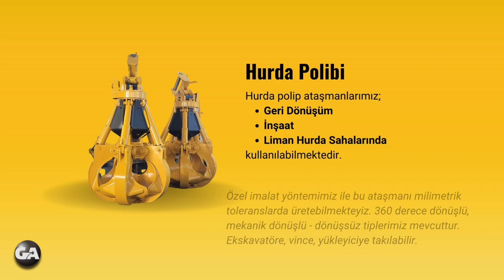Hurda Polibi | Galen Group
Hurda Polibi

Kapasite: 0.6m^3
Ayak Sayısı: 4 ayaklı
Dönüş Açısı: Sonsuz Dönüş
Dönüş Sistemi: Ağır Hizmet Dişli Sistem

Hurda polip ataşmanlarımız;
-Geri Dönüşüm
-İnşaat
-Liman Hurda Sahalarında
kullanılabilmektedir.

Özel imalat yöntemimiz ile bu ataşmanı milimetrik toleranslarda üretebilmekteyiz. 360 derece dönüşlü, mekanik dönüşlü - dönüşsüz tiplerimiz mevcuttur. Ekskavatöre, vince, yükleyiciye takılabilir.